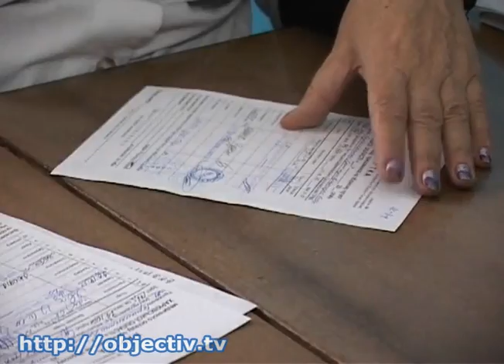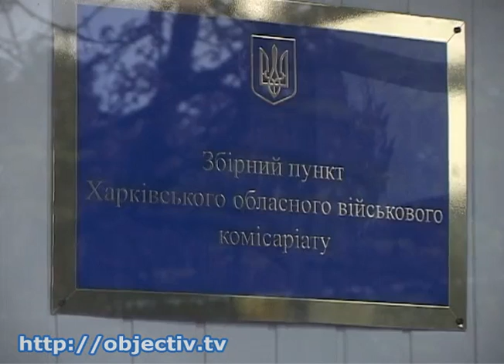В Украине полным ходом идет осенний призыв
- В Украине полным ходом идет осенний призыв. Но в армию новобранцы попадут позже обычного - Сейчас будущие солдаты-срочники проходят медкомиссию. Однако армейские ряды новобранцы пополнят позднее - коррективы в сроки внесли грядущие парламентские выборы